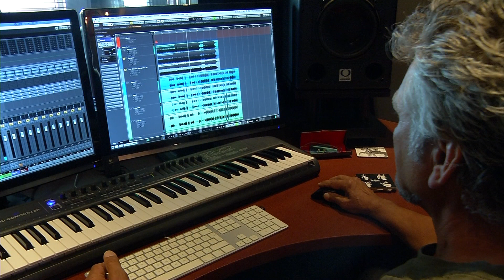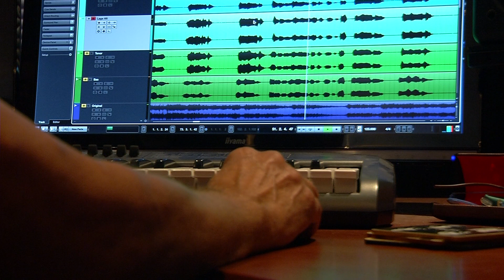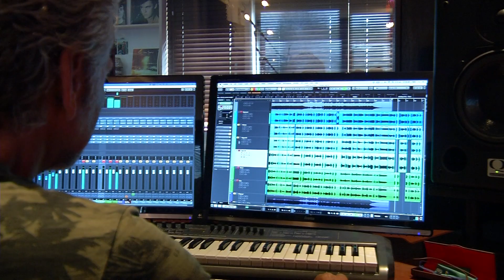Dordtse Xing Popcore in halve finale Holland's Got Talent